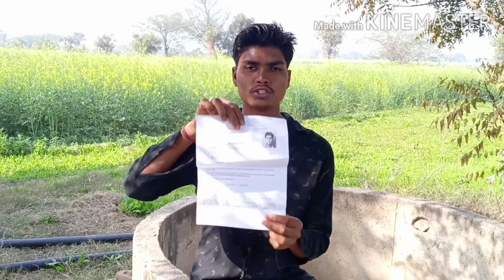Lerner license kese banta hein। Heavy License kese banvaye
Hii